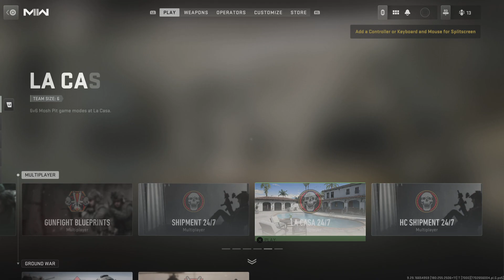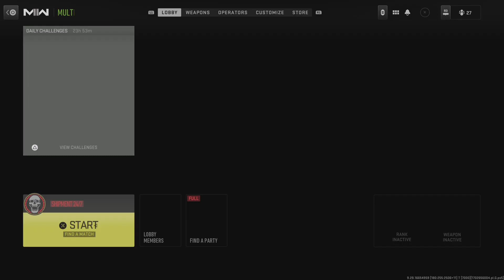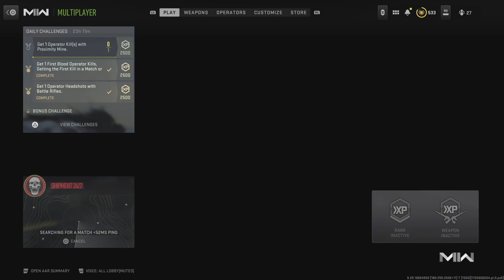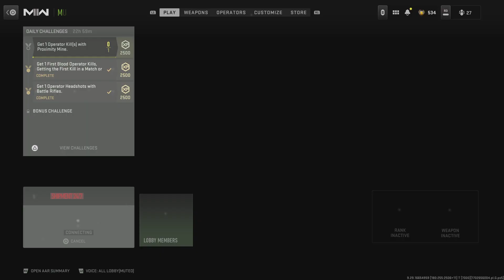Call of Duty_20240124010046